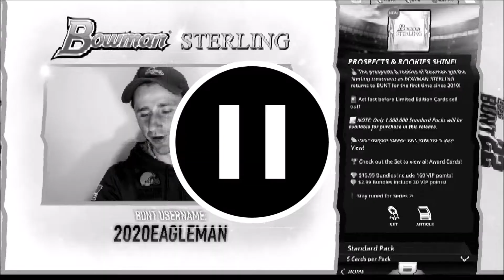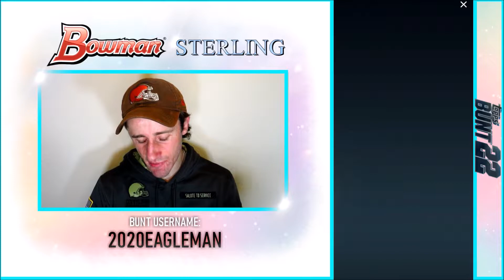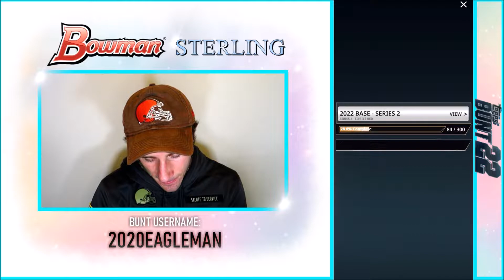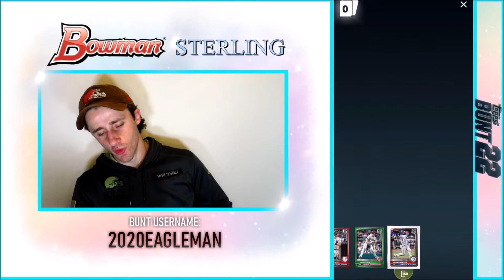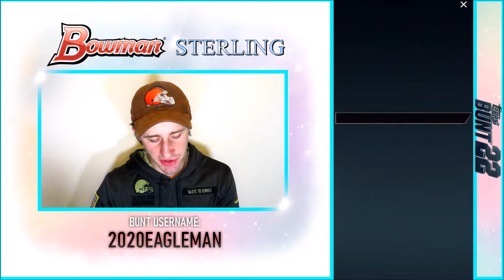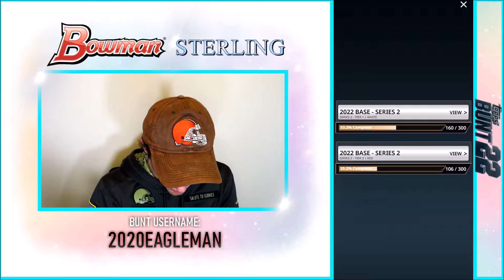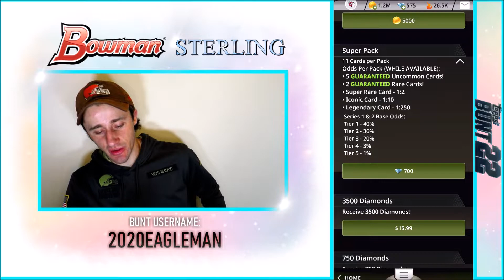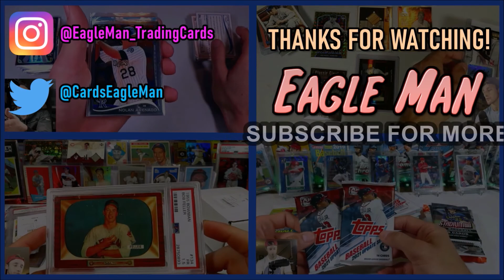Topps Bunt: NEW! Bowman Sterling Packs! HUGE ROOKIE SUPER RARE AUTO! Digital Baseball Cards!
Today I opened up over 120 digital baseball card packs of the New Topps Bunt Bowman Sterling Packs!
Comment your thoughts about the video!

 ⚾Wax Breaks
 ⚾Unboxings
 ⚾Reviews
 ⚾Card showcases
 ⚾Recaps